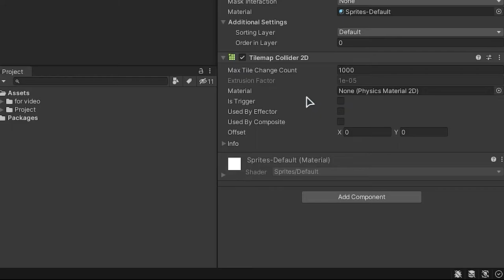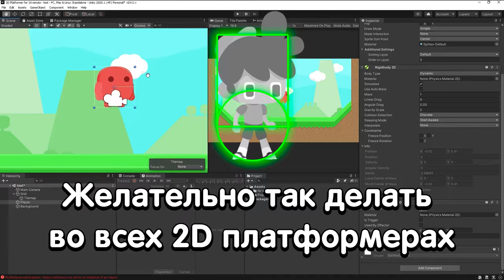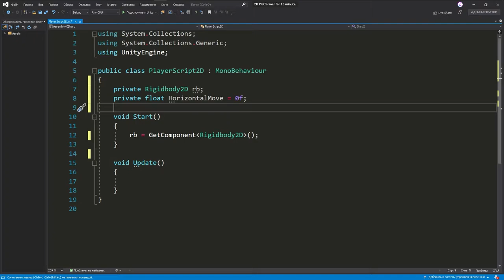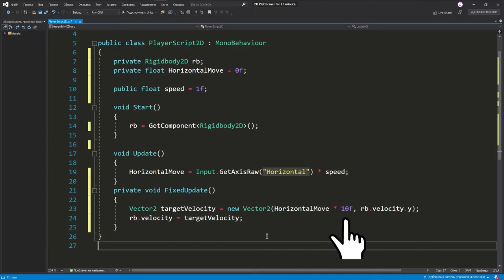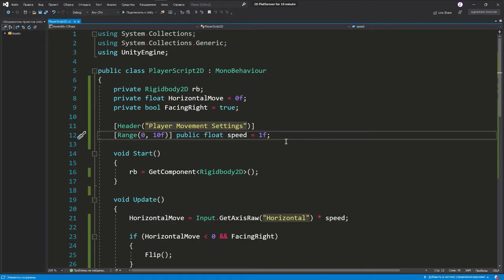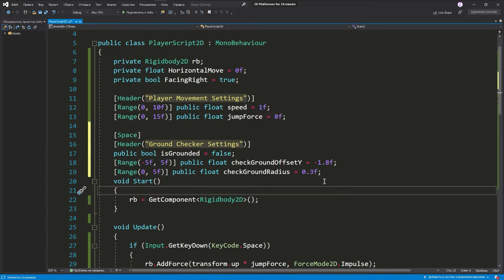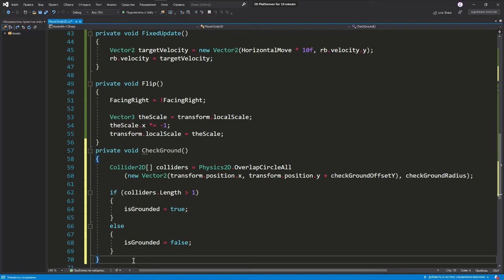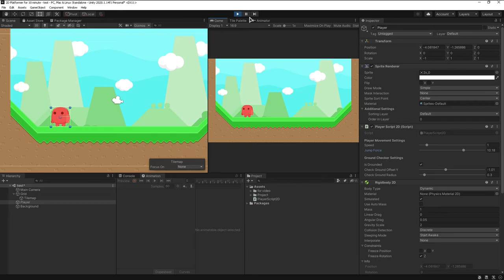Управление 2D персонажем в Unity 2D | Для новичков | Gamedev - Разработка игр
Привет в этом видео ты узнаешь как сделать управление для 2D персонажа в Unity 2D.

ВНИМАНИЕ!!! Обязательно вступай в Telegram канал сейчас все новости от автора там
Ссылка на Telegram канал:

Вступай на наш сервер DISCORD до 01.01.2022 и получи эксклюзивную роль "Олд 👻"

Надеюсь тебе это поможет.
Ну или дизлайк если не понравится и напиши почему.

Так я только начинаю снимать видео на этот канал мне очень нужна ваша поддержка!